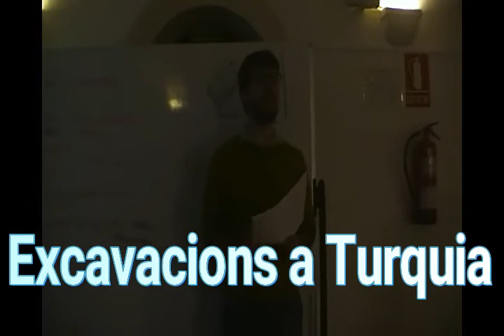Booktrailer El tresor perdut Tea Sisters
Booktrailer de la novel·la juvenil de Tea Sisters "El tresor perdut". Realitzat pels alumnes del taller de booktrailers que es va fer a la Biblioteca de Maó durant les vacances de Nadal 2017.